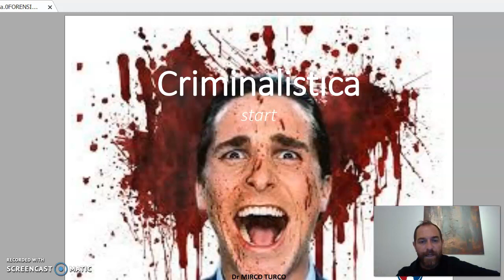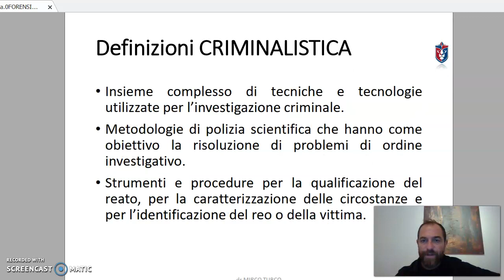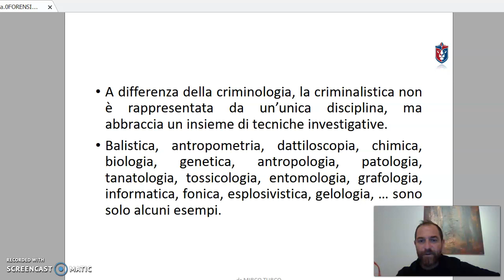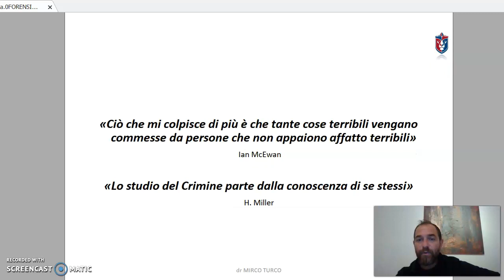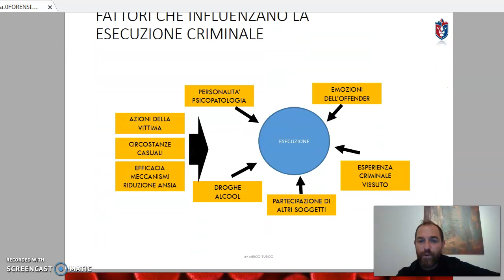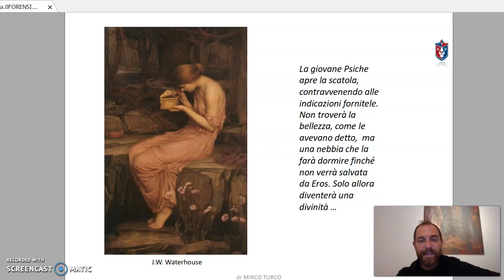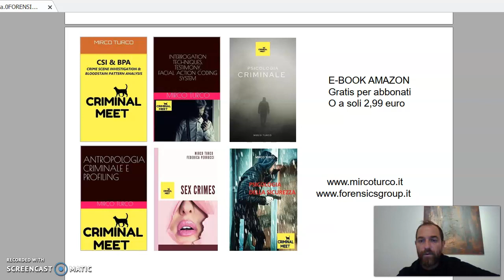IL CRIMINALISTA. Intervento del Dott. Mirco Turco